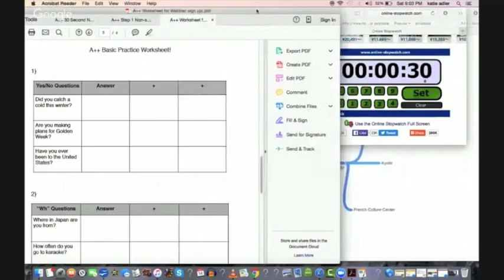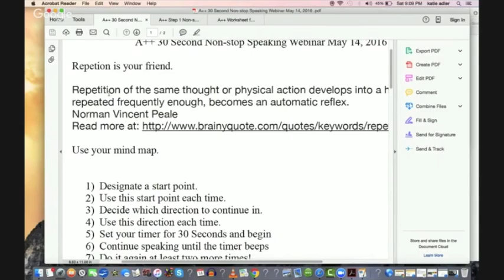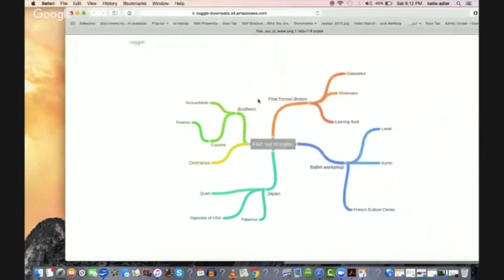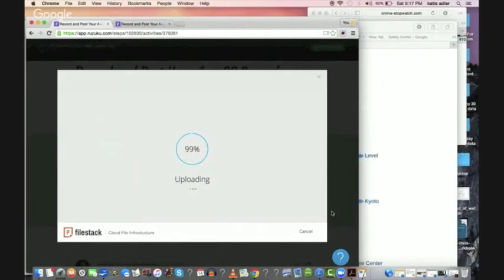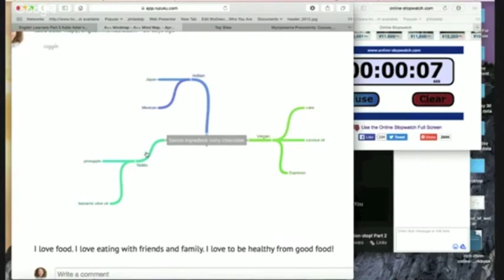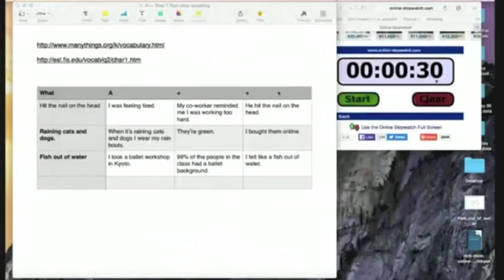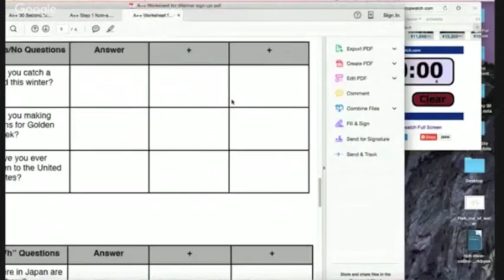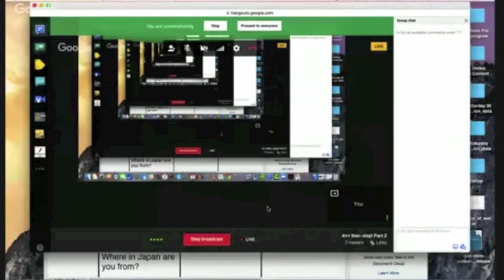Katie Adler's Part 3 Webinar A++ 30 Second Non-stop Speaking!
Use a timer to improve your A++ Conversation Response Ability! A++式の英会話を上達させるために ぜひタイマーを使いましょう！
英語を学ばれている方々が自らの会話能力を上げ、いつでもどこででも自信を持って話せるようにお手伝いします！
(会議、旅行、英会話教室など) また、日本国内には30秒もしくはもっと長く英語でスピーチしなければならない
資格試験がたくさんあります。私ケイティ・アドラーがそれらのスピーチの仕方をご説明します。
I help English learners improve their conversation skill to confidently converse anytime and anywhere -- in business meetings, when travelling, or even in English class! Here in Japan there are many English proficiency tests that demand that you speak for 30 seconds OR LONGER. Katie Adler, that's me, shows you how to do it!

Cheers,
Katie